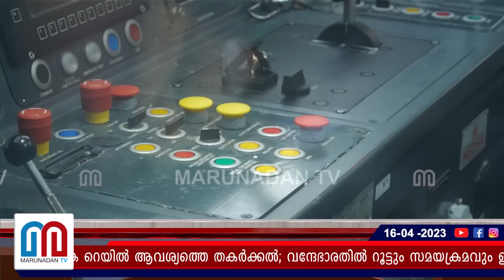വന്ദേഭാരതിൽ റൂട്ടും സമയക്രമവും ഉടൻ | vande bharat express kerala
ചെറിയ വളവുകൾ ഉള്ളയിടങ്ങളിലെല്ലാം പരിഹരിക്കാനുള്ള ശ്രമം തുടങ്ങി; ട്രാക്കിന്റെ അറ്റകുറ്റപ്പണികളും അതിവേഗത്തിൽ; ഭൂമിയേറ്റെടുക്കാതെ വേഗ നിയന്ത്രണം നീക്കാൻ കഴിയുന്ന ഇടങ്ങളിലെല്ലാം പണികൾ; വന്ദേഭാരതിന് ആദ്യം 110 കിമീ വേഗത; പിന്നീട് 130 കിമീയും; ലക്ഷ്യം കെ റെയിൽ ആവശ്യത്തെ തകർക്കൽ; വന്ദേഭാരതിൽ റൂട്ടും സമയക്രമവും ഉടൻ..